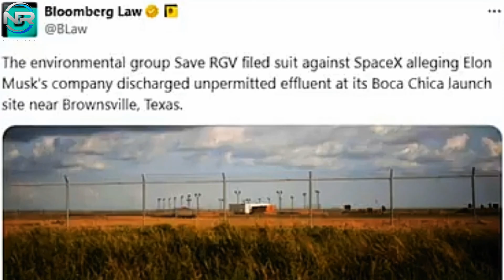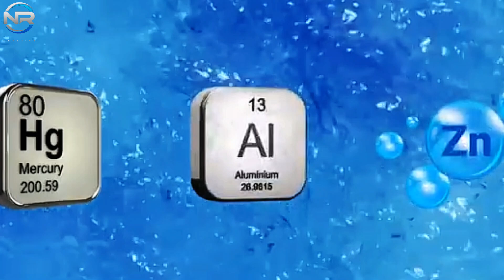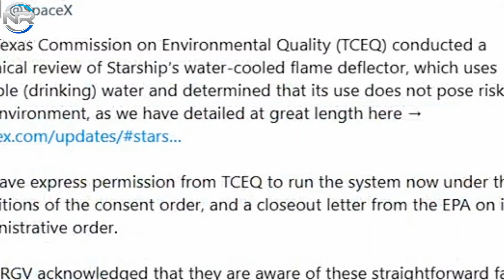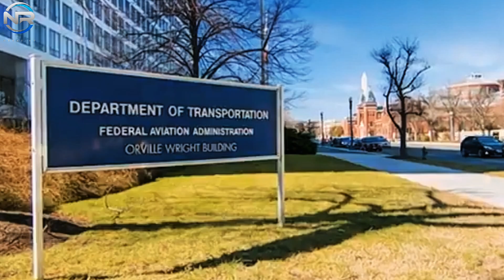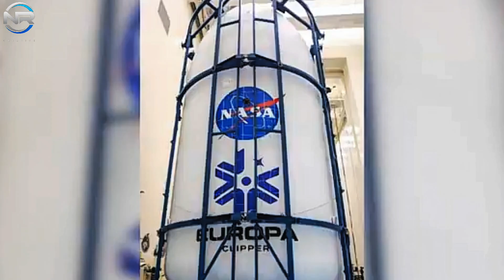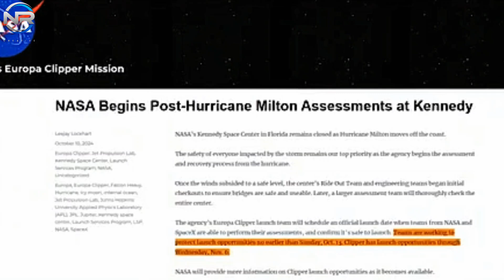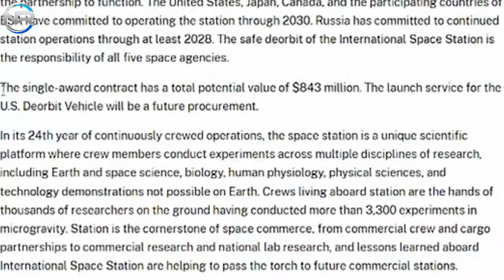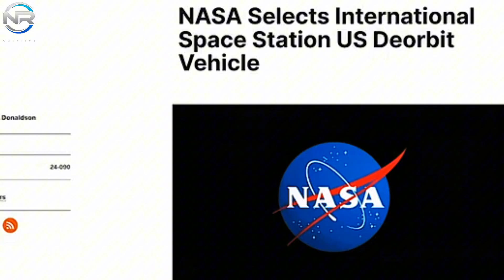Flight 5 Delay! RGV just Demanded SpaceX to Stop Using the Water Flood System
Flight Delay 5! RGV just Demanded SpaceX to Stop Using the Water Flood System

Save RGB is now petitioning the court to impose a daily fine of $56,460 should SpaceX persist in utilizing the system.
They have previously proposed even more stringent penalties, including the possibility of banning SpaceX from launching from its current facility, or compelling the company to vacate Boca Chica entirely.
The TSEC and IPA have not yet provided a response to the lawsuit.
However, SpaceX will undoubtedly refuse to entertain such absurd allegations.
On X, SpaceX highlighted that the Texas Commission on Environmental Quality has conducted a thorough technical review of the water-cooled flame deflector used in SpaceX’s Starship. This system, which utilizes potable (drinking) water, has been assessed and found to pose no environmental risk, a conclusion we have elaborated on in detail here.
We have received explicit permission from TSEC to operate the system in accordance with the terms outlined in the consent order,
as well as a close-out letter from the EPA regarding its administrative order. The TSEC also provided a recent update regarding the environmental challenges encountered by SpaceX.
This information was shared in the previous month. These concerns were frequently highlighted, notably in a statement made by Gwinshotwell before the Texas
House of Representatives. In all honesty, the allegations put forth by RGB 039; stand in stark contrast to the FAA 039;s report. According to the FAA, Starship's Deloge system is anticipated to produce effects comparable to less than an average summer rainfall event, significantly reducing the likelihood of any detrimental impact on water quality.
In light of this, SpaceX determined that RGB, while cognizant of these clear facts, nonetheless proceeded to file an unwarranted and frivolous lawsuit.
This raises questions about the motivations behind such litigation. The primary objective of SpaceX in developing the Water Deluge system was to prevent damage during launches or tests.
Let's explore Flight 1 to gain a better understanding of that.